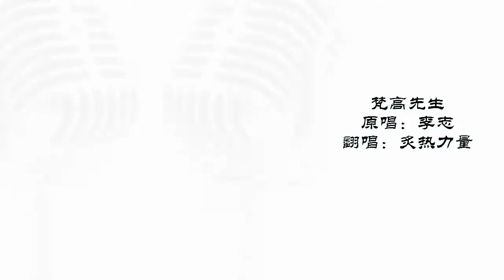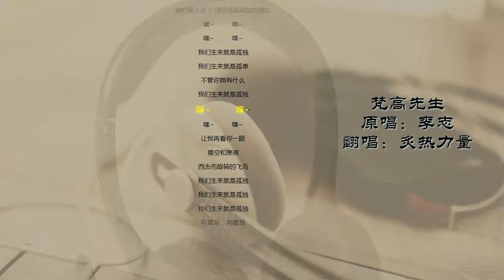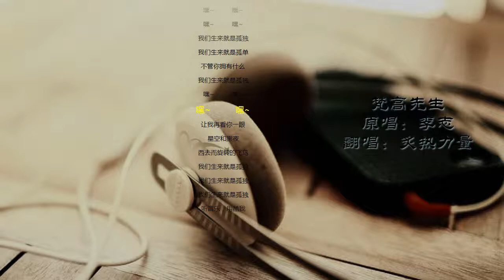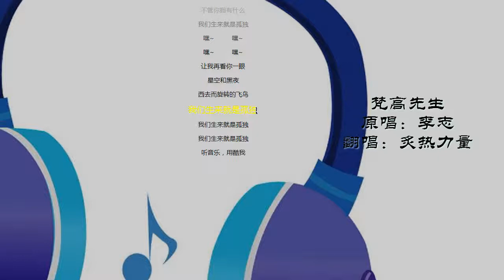梵高先生 cover by hot_powerz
原唱：李志